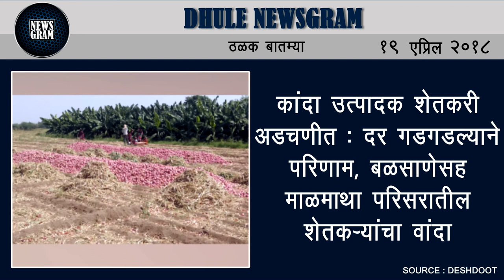Dhule Newsgram | Dhule News | Today's News Headlines | 19 April 2018